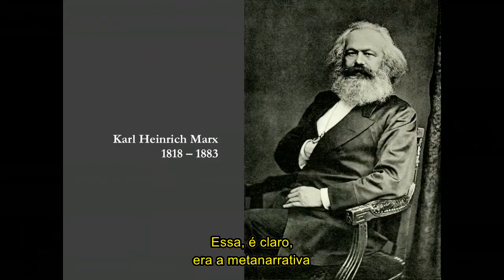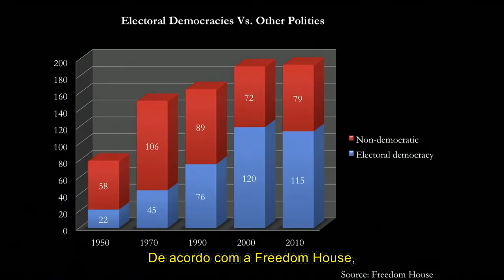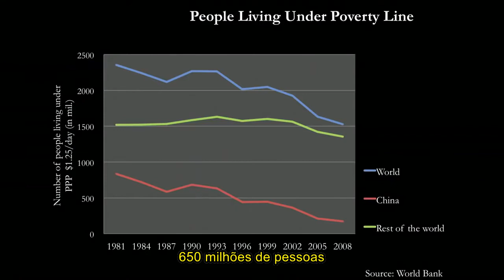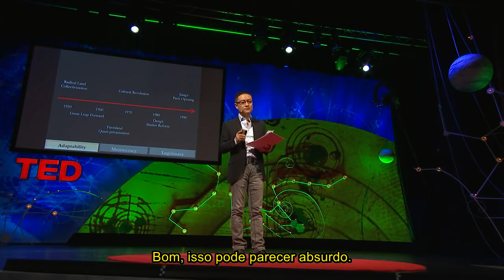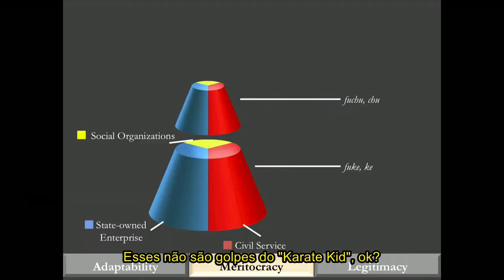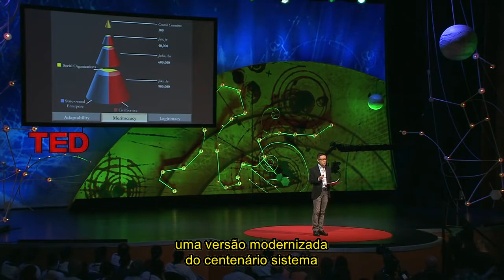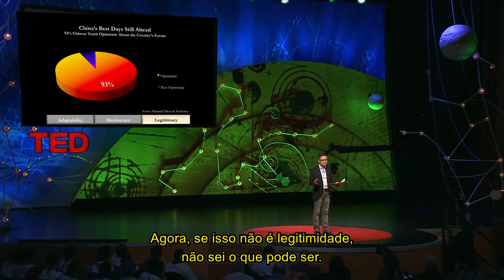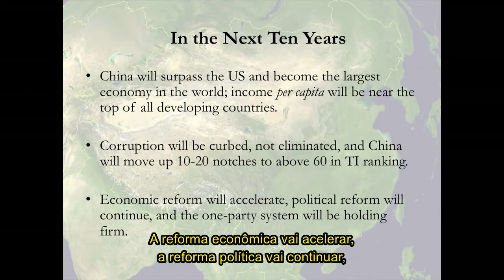Eric X Li A tale of two political systems